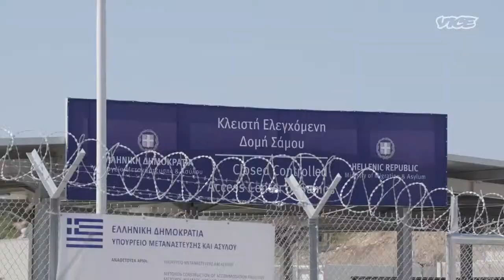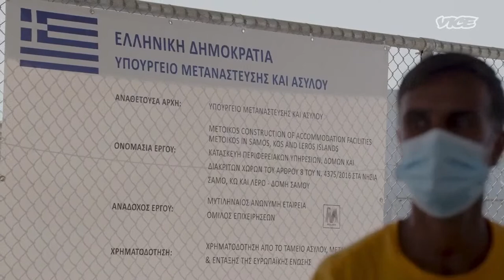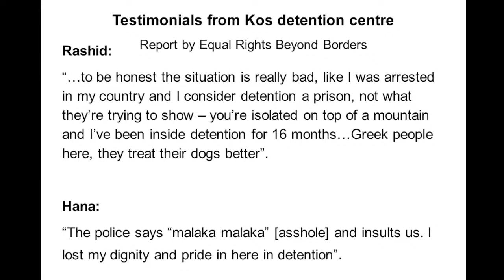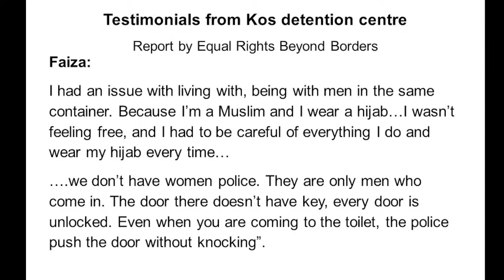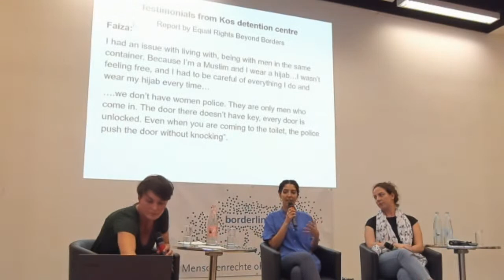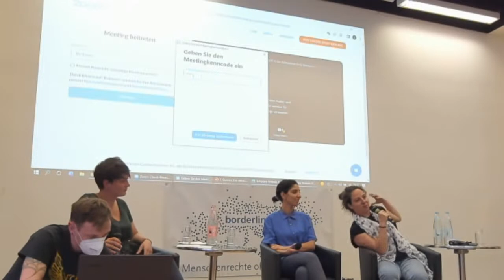Detention camps on the Greek islands: A "new era" in EU migration policy? (1/2)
"A new era begins" - This is how the Greek migration minister, Notis Mitarachi, welcomed the opening of the new camps on the islands of Leros and Kos in November 2021. "We are freeing our islands from the migration problem and its consequences. The images we remember from 2015 to 2019 are now a thing of the past."
Double barbed wire, strict entrance controls and surveillance cameras - on the islands of Kos, Samos and Leros, the EU and the Greek government have built prison-like camps for people on the move. Two more are planned on Lesbos and Chios. Particularly problematic: asylum applications are examined here in "accelerated border procedures".
The so-called "Closed Controlled Access Centres" are part of the controversial migration and asylum package presented by the EU Commission in September 2020. The package has not yet been adopted. Even at their last meeting on 10 June 2022, the EU interior ministers were unable to agree on a common position. However, individual aspects are already being implemented, including the new EU-funded detention centres.
In a panel discussion on 05 July, we want to inform about the real situation in these camps. What rights are being violated? How should the detention camps be classified in terms of European policy? And what can resistance look like? The discussion will be with
- Daphne Tolis, freelance journalist and documentary filmmaker from Athens
- Athina Ntavasili, lawyer at Equal Rights Beyond Borders on Kos
- Karl Kopp, Head of the European Department ProAsyl